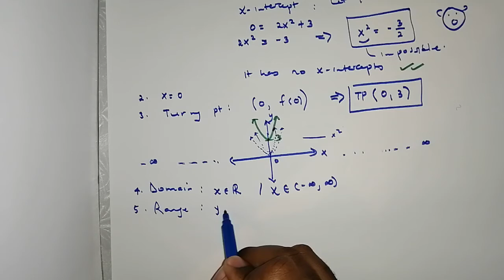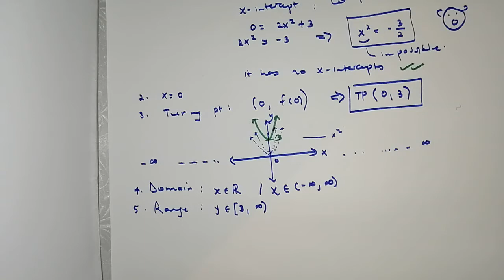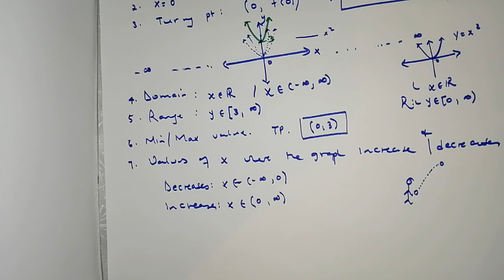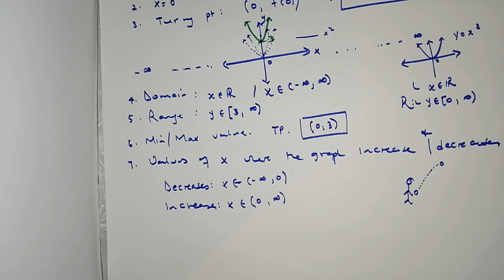Grade 10 Mathematics: Quadratic Function Example with Significant Characteristics (Step-wise) 2020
In this video a Parabolic Function  f(x) =  2x^2  + 3  is sketched.

By inspection, it was appreciated that the mother graph of a Quadratic Function f(x) = x^2  was narrowed by reason of the vertical stretch value (being 2). Moreover, the entire function was then shifted 3 units upwards.

This video tackles vital and definite steps that confirms the above remarks.

The Seven Important steps that were explained in the video below were applied practically.

I love you all, Enjoy the rest of your day ...

Academic Coordinates